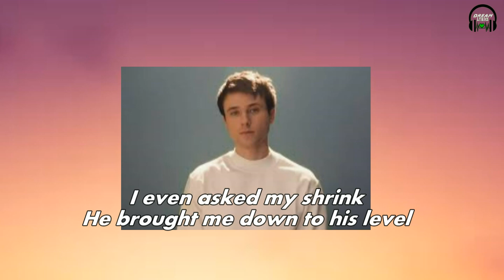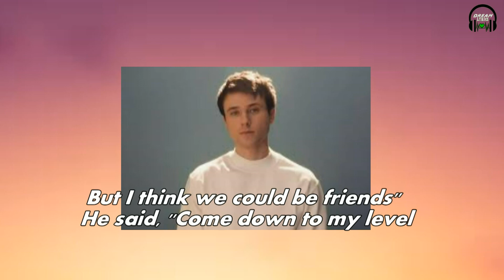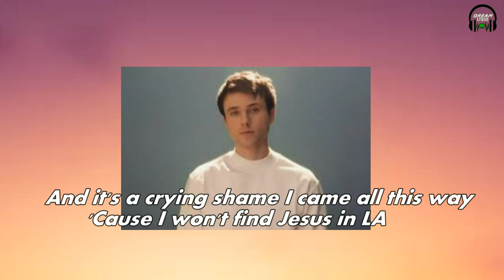Alec Benjamin - Jesus In LA (Lyrics Video)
Alec Benjamin - Jesus In LA

[Verse 1: Alec Benjamin]
Well, I shook hands with the devil
Down on the south side
And he bought us both a drink
With a pad and a pencil, sat by his side
I said, "Tell me what you think"

[Pre-Chorus: Alec Benjamin]
I've been looking for my savior
Looking for my truth
I even asked my shrink
He brought me down to his level
Said, "Son, you're not special
You won't find him where you think

[Chorus: Alec Benjamin]
"You won't find him down on Sunset
Or at a party in the hills
At the bottom of the bottle
Or when you're tripping on some pills
When they sold you the dream, you were just 16
Packed a bag and ran away
And it's a crying shame you came all this way
'Cause you won't find Jesus in LA

[Verse 2: Alec Benjamin]
Took a sip of his whiskey
Said, "Now that you're with me
Well, I think that you should stay
Yeah, I know you've been busy
Searching through the city
So let me share the way

[Pre-Chorus: Alec Benjamin]
"I know I'm not your savior
Know I'm not your truth
But I think we could be friends"
He said, "Come down to my level
Hang out with the devil
Let me tell you, in the end...

[Bridge: Alec Benjamin]
And that is when I knew that it was time to go home
And that is when I realized that I was alone
And all the vibrant colors from the lights fade away

[Chorus: Alec Benjamin]
I won't find him down on sunset
Or when I'm tripping on some pills
When they sold me the dream, I was just 16
Packed my bag and ran away
And it's a crying shame I came all this way
'Cause I won't find Jesus in LA